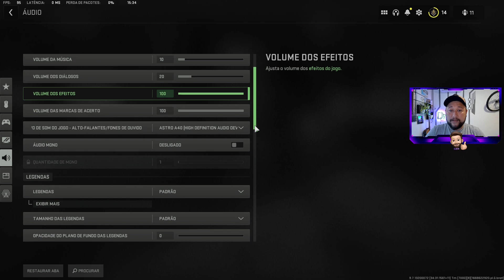MWII - NÃO JOGE antes de FAZER ESSA CONFIGURAÇÃO!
Assine o Prime
Vai comprar na Amazon
Vai comprar no AliExpress

Não esqueça de Comprar usando o CUPONOMIA!

Você recebe CashBack de até 20% sobre o valor pago na sua compra.

Cadastre-se pelo linkl e ganhe NA HORA R$ 5,00 de CashBack para começar sua economia.

Itens do meu SETUP:

Cabo Coiled Teclado ou

Headset:
1) ou
2) ou

Suporte Headset

Suporte de Monitor
Light Bar ou
1) ou
2) ou

Microfones:
1) ou

2) ou
3) (Suporte maior e mais resistente)

Placa de Vídeo (3, 5 e 6 Gb):

Placa Wi-Fi 6 + Bluetooth 5.2

Armazenamento:
1) SSD (Nvme m.2) XPG com RGB
2) SSD (Nvme m.2) Kingspec
3) SSD Notebook (m.2)

Kit Fans (ARGB + music)

Placa mãe
Processador ou

Kit (Placa mãe + processador + memória)

Pasta Térmica

benchmark fps fpsgames mwii mw2 mw2 Testando FPS no Modern Warfare II.